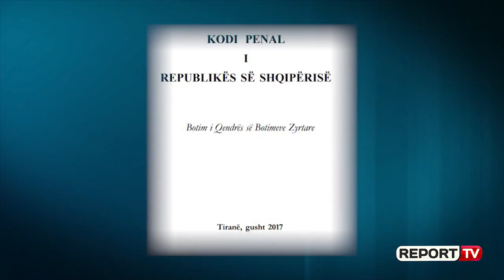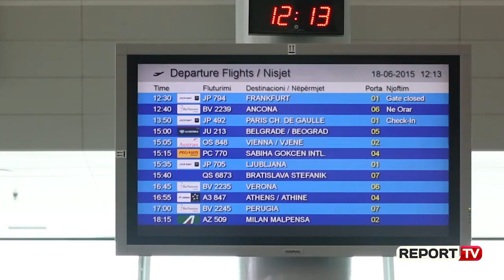SPAK merr të pandehur Adriatik Llallën Në 2 vite hetim nga 4 akuzat u faktua vetëm mos deklarimi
TIRANE- Ish-kryeprokurori Adriatik Llalla vihen zyrtarisht në akuzë nga Prokuroria e Posacme (SPAK) për mos deklarim të hollash në kufi. Pak para se të bëheshin dy javë nga nisja e këtij hetimi, prokurori Klodian Braho i ka komunikuar akuzën avokatit mborjtës të Llallës.